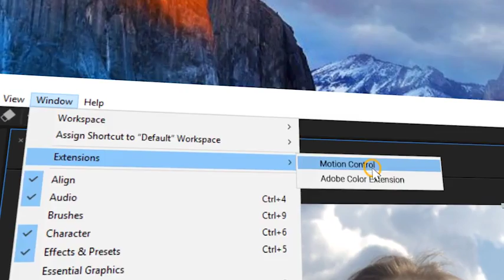VHS Kit | Big Pack of VHS Presets for After Effects | After Effects Project Files - Videohive te...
Download VHS Kit | Big Pack of VHS Presets for After Effects

VHS Kit is a pack of high quality Image effects for your production needs, Just activate “Motion Control” extension, get instant preview and place preset in one click. Fully compatible with resolutions: FullHD – 1920×1080 HD – 1280×720 Vertical – 1080×1920 Instagram – 1080×1080 Instagram Ads – 1080×1350 GoPro – 2704×1520 DCP Flat – 1998×1080 DCP 4K Scope – 4096×1716 DCP 4K Flat – 3996×2160 DCP 2K Scope – 2048×858 4K UltraHD – 3840×2160 4K Full Frame – 4096×3072 4K DCI – 4096×2160 4K Academy – 3656×2664 6K – 6144×2592 61 VHS damage presets 100% no plugins required After effects CC2015.3 and above compatible Adobe Premiere Pro support via dynamic link Fully resizable (Extension automatically change resolution to your work comp) Fonts used: Beebas VCR OSD Mono

download VHS Kit | Big Pack of VHS Presets for After Effects | After Effects Project Files - Videohive template